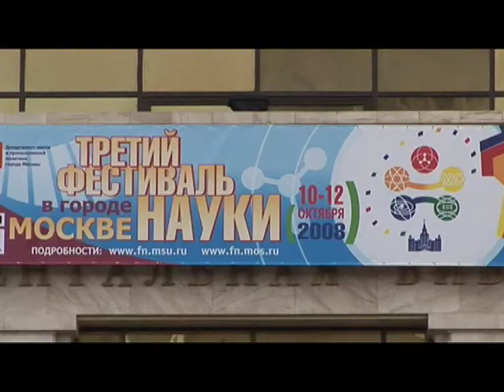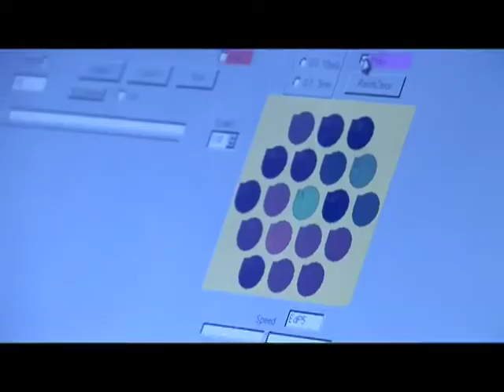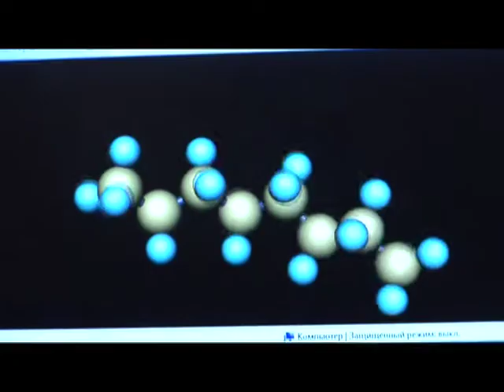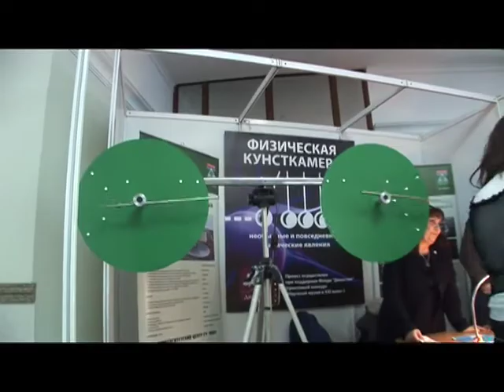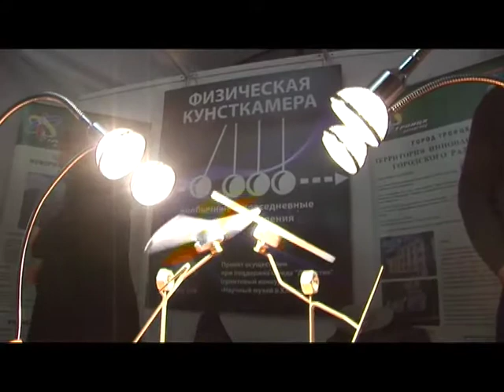Moscow State University Science Festival wrap up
Moscow State University Science Festival by AVProductions wrap up